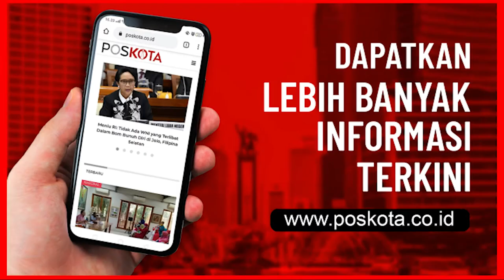GEMPA SUSULAN 6,2 SR DI SULBAR, SEJUMLAH BANGUNAN RUSAK PARAH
JAKARTA, POSKOTA.CO.ID – Gempa bumi berkekuatan 6,2 Magnitudo kembali mengguncang wilayah Majene, Sulawesi Barat pada Jumat dini hari (15/01/2020).

Gempa  berkekuatan cukup besar tersebut terjadi sekitar pukul 01.28 WIB. Berdasarkan data Badan Meteorologi, Klimatologi dan Geofisika (BMKG), pusat gempa berada di darat.

Tepatnya 6 kilometer Timur Laut Majene.Goncangan gempa ini juga terasa

hingga wilayah Palu, Sulawesi Tengah dan Makassar, Sulawesi Selatan.